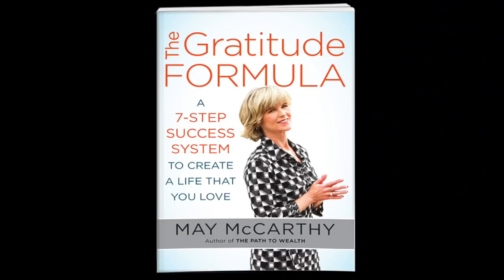SAY YES TO PROSPERITY & CREATE A LIFE THAT YOU LOVE!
Karen A. Dahlman, host of Creative Visions TV, welcomes serial entrepreneur and best-selling author, May McCarthy to this episode to discuss the 7 step system she practices and teaches others for achieving prosperity. She addresses how to determine your purpose, enable your intuition and manifest your dreams, while using principles of gratitude.

Since 1982, May has been helping the business sector, as well as individuals achieve great success, not only financially, but within every aspect of their lives when they follow this daily practical system she outlines.

During this interview, May provides specific suggestions to utilize along with examples of how these have played out in others' lives. Watch this video to learn how to define your purpose and passion and grow it within every area of your life!

ABOUT KAREN, YOUR HOST:
Karen A. Dahlman is an author of infinite possibilities and a spirit communicator. Having a lifelong connection with spirit beings, she teaches within her books creative ways to commune with the Higher Self, spirit guides and the unseen dimensions and energies that exist among us. Within her message Karen shares the positive side to the Ouija Board as a tool for exploring the expansive realms of consciousness.

Want to learn how to use a Ouija Board with exceptional communication, check out Karen's book: The Spirits of Ouija: Four Decades of Communication

To learn how to connect with Your Guides/Source Wisdom, check out Karen's book: The Spirit of Alchemy: Secret Teachings of the Sacred Reunion:

HAPPY EXPANSIVE EXPLORATIONS into the unseen dimensions!!